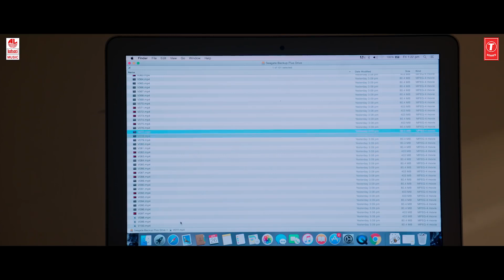Karuthukalai Pathivu Sei Trailer | SSR Aaryan, Upasana RC, Rahul Parama (1080 x 1920)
A horror film directed by Rahul Paramahamsa.

Cast: SSR Aryan, Upasana RC

Crew: Rahul Paramahamsa (Director)

Rating: U/A (India)

Genres: Drama

Release Dates: 13 Dec 2019 (India)

Tamil Name: கருத்துக்களை பதிவு செய்

For my subscribers to entertain the latest Sneak Peek, Teaser, Movie Trailer & Trending Videos